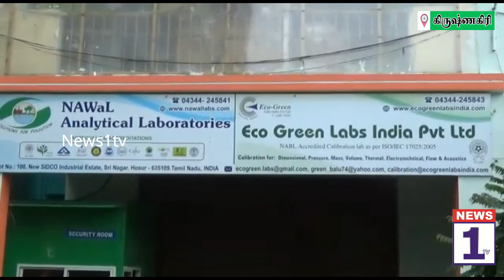NEWS1tv தனியார் ஆய்வக கம்பெனியில் பணியாற்றி வந்த 9 தொழிலாளர்களுக்கு கொரோனா தோற்று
NEWS1tv கிருஷ்ணகிரி மாவட்டம் ஓசூரில் இயங்கி வரும் தனியார் உணவு ஆய்வு செய்யும் கம்பெனியில் பணியாற்றி வந்த 9 தொழிலாளர்களுக்கு கொரோனா உறுதி செய்யப்பட்டுள்ளது. இதனையடுத்து அந்த தனியார் கம்பெனியை கோட்டாட்சியர் தலைமையிலான அதிகாரிகள் சீல் வைத்து நடவடிக்கை மேற்கொண்டுள்ளனர்.

ஓசூர் மற்றும் அதன் சுற்றுப்புற பகுதிகளில் கொரோனா நோய் வேகமாக பரவி வருகிறது இதனையடுத்து மாவட்ட நிர்வாகத்தின் சார்பில் கொரோனா பரவல் தடுப்பு நடவடிக்கைகள் தீவிரப்படுத்தப்பட்டுள்ளன இந்த நிலையில் ஓசூர் சிட்கோ தொழிற்பேட்டை வளாகம் ஸ்ரீநகரில் அமைந்துள்ள தனியார் உணவுப்பொருள் ஆய்வக கம்பெனியில் வேலை பார்த்து வந்த 9 தொழிலாளர்களுக்கு கொரோனா தொற்று உறுதி செய்யப்பட்டுள்ளது இந்த கம்பெனியில் மொத்தம் 15 ஊழியர்கள் வேலை பார்த்து வந்துள்ளனர் இதில் 9 பேருக்கு கொரோனா உறுதி செய்யப்பட்டுள்ள நிலையில் பாதிக்கப்பட்ட அனைவரும் கிருஷ்ணகிரி அரசு மருத்துவமனைக்கு சிகிச்சைக்காக அனுப்பி வைக்கப்பட்டுள்ளனர்

இதனைத் தொடர்ந்து ஓசூர் கோட்டாட்சியர் குணசேகர், வட்டாட்சியர் வெங்கடேசன் தலைமையிலான வருவாய்த்துறை மற்றும் மருத்துவத்துறை அதிகாரிகள் அந்த தனியார் கம்பெனிக்கு சீல் வைத்து நடவடிக்கை மேற்கொண்டனர். இந்த கம்பெனியில் பணியாற்றி வந்த மற்ற பணியாளர்களை வீட்டில் தனிமைப்படுத்தி கொள்ள வேண்டும் அதிகாரிகள் அறிவுறுத்தி உள்ளனர். இதனால் சிட்கோ வளாக பகுதிகளில் உள்ள தொழிலாளர்கள் மத்தியில் பரபரப்பு ஏற்பட்டுள்ளது.